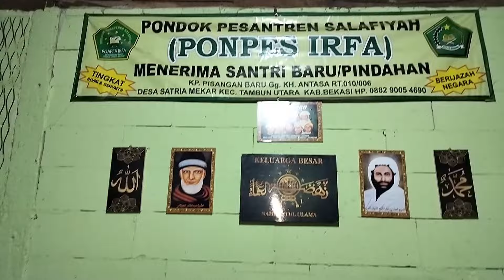Kegiatan Rutin Tahunan Paguyuban Wara Wiri Wareg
Paguyuban Wara Wiri Wareg Mengadakan kegiatan rutin tahunan berbagi rejeki dengan Anak Yatim dan Duafa.
Kami Paguyuban Wara Wiri Wareg mengucapkan terima kasih kepada semua sahabat, kerabat, fans, dan masyarakat umum yang telah menjadi Donatur dan ikut berpartisipasi dalam acara santunan tahun ini.
Santunan Anak Yatim dan Duafa tahun ini dilaksanakan di Pondok Pesantren IRFA yang berlokasi di Kp.Pisangan Baru Gg.Kh.Antasa Rt.010 Rw.06 Kel.Satria Mekar Kec.Tambun Utara Kab.Bekasi.